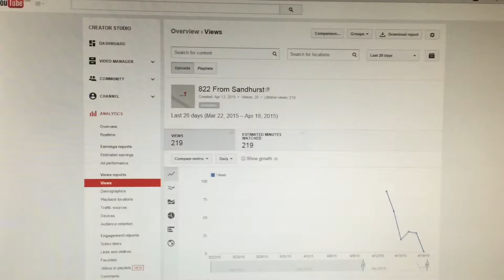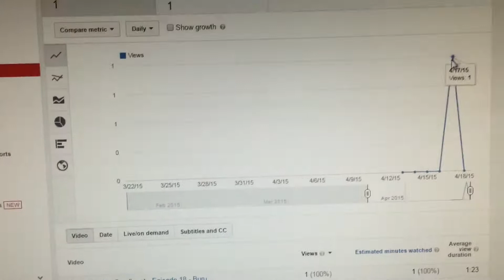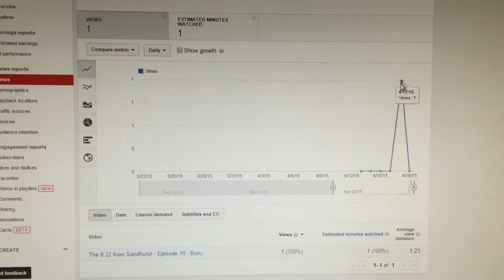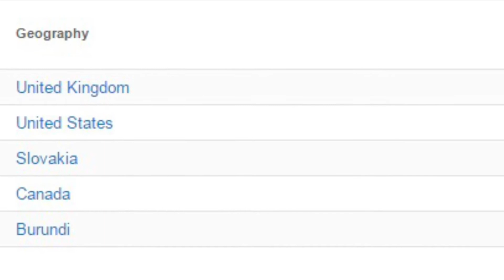The 8.22 from Sandhurst - Episode 20- HUGE NEWS